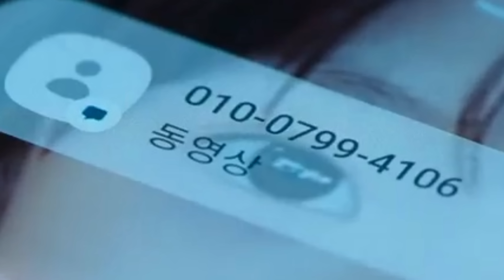곱씹을수록 통쾌한 박연진 벌 받는 장면들!!! 핵사이다로 가슴이 뻥 뚫린다!! [더글로리 정주행은 오직 넷플릭스] [명작맛집]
더글로리 시즌2가 드디어 나왔습니다!
박연진이 박연진 벌 받는 장면들~!!
이렇게 시원한 드라마는 처음봤습니다~!

지금 바로 넷플릭스에서 정주행 추천드립니다~!
아래 링크로 바로 가실 수 있습니다~!

명작맛집 비지니스 문의